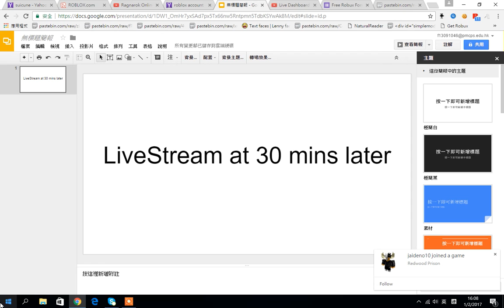LiveStream :O(STOPPED)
I verifed my youtube account today!